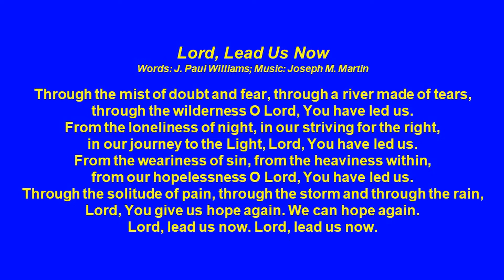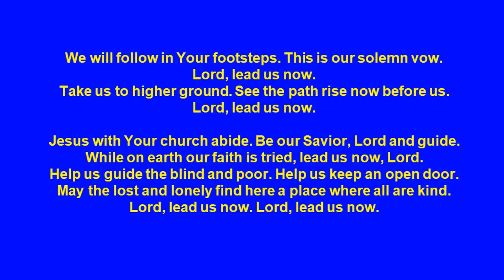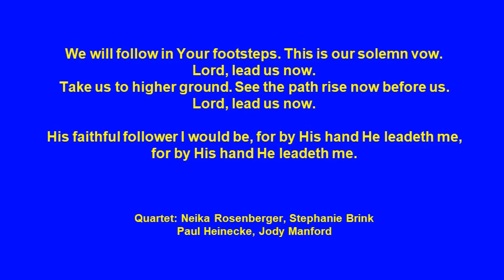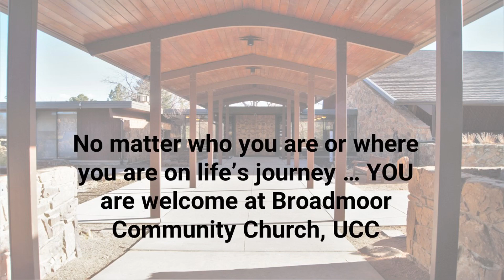January 30th, 2022 -- Reset Values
01/30/22 -- Reset Values